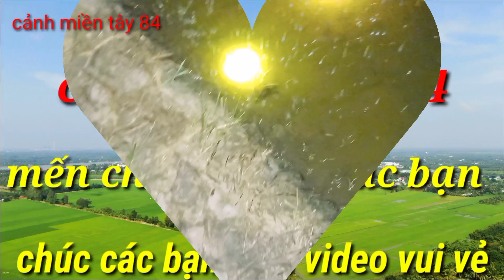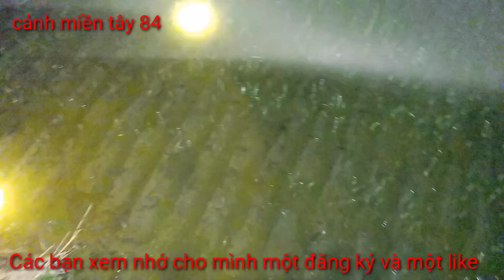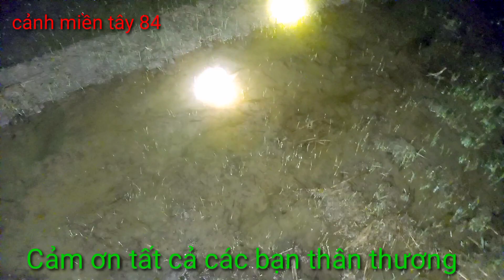Mưa lớn cá rô, cá lóc, cá trê mê nước, lên ruộng, hứng mưa, nằm yên, đi lượm thấy mê / CMT84.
Hôm nay mưa rất to, cảnh miền tây 84 tiếp tục đi bắt cá đêm . Ở MIỀN TÂY quê mình mưa lớn là cá rô, cá trê, cá lóc ...lên ruộng sinh sản , cảnh miền tây 84 cùng anh em đi bắt cá lên ruộng . Kết quả bắt cá ban đêm dính mớ cá rô, cá lóc, cá trê ...Các bạn cùng mình trải nghiệm bắt cá đêm rất thú vị các bạn ơi .
Các bạn còn chờ gì nữa hãy đồng hành cùng cảnh miền tây 84 khám phá miền tây nào .